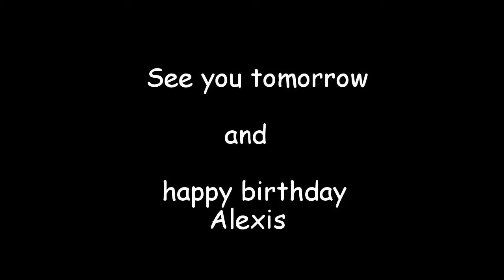Sziget festival 2016 - TeamDOUDOU - Day1